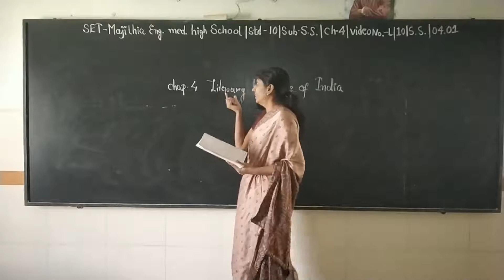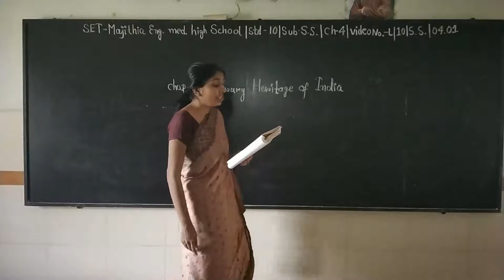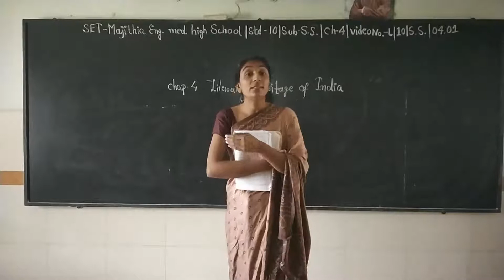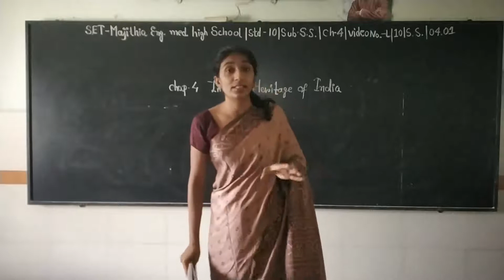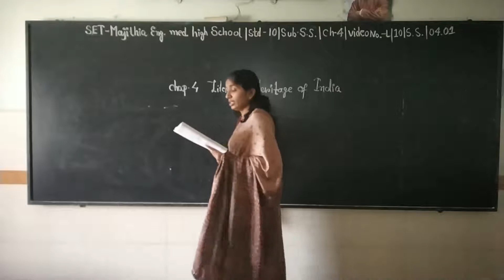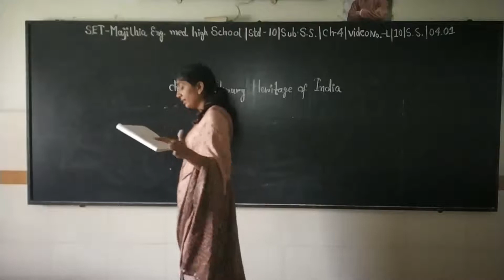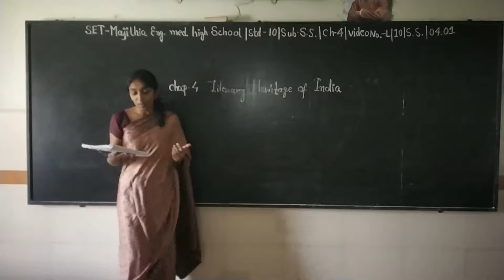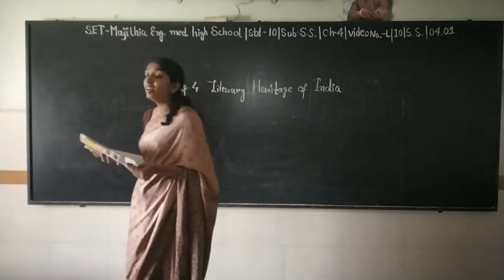SET - L/10/S.S/04.01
SET - MAJITHIA ENG. MED. HIGH SCHOOL – STD. – 10 – SUBJECT – S.S – CHAPTER - 04.01